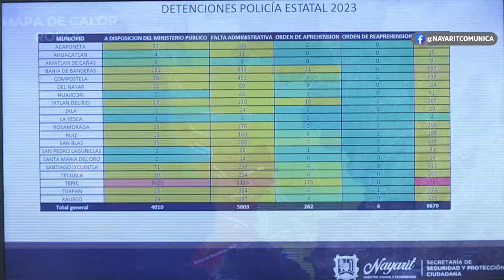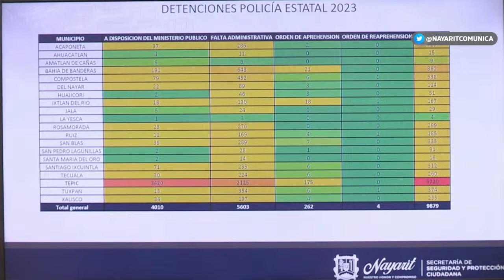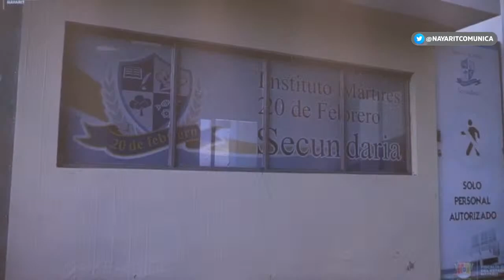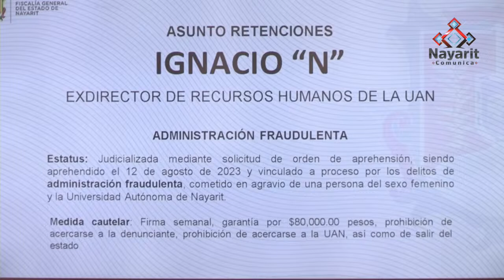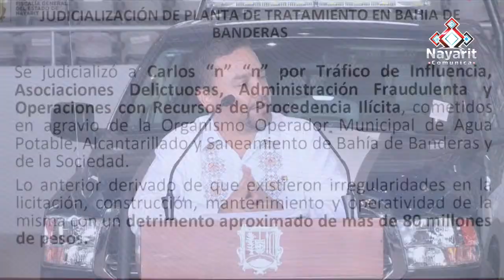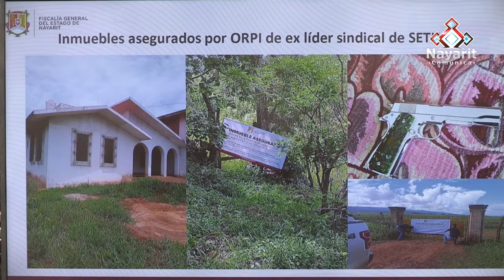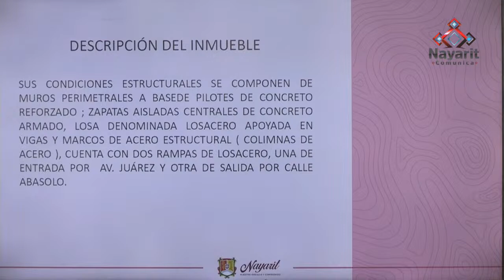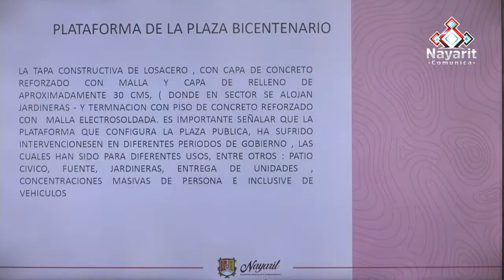Conferencia del Gobernador Dr. Miguel Ángel Navarro Quintero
Iniciamos con el encuentro semanal del Gobernador del Estado, Dr. Miguel Ángel Navarro Quintero con los medios de comunicación.